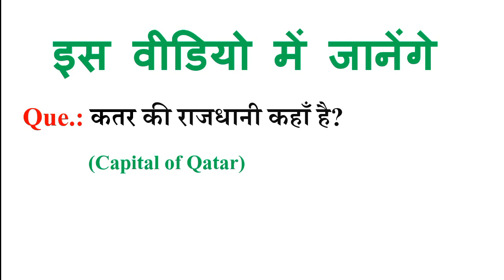कतर का राजधानी कहाँ है Katar ki Rajdhani kya hai - katar ki Rajdhani kya hai- Capital OF katar